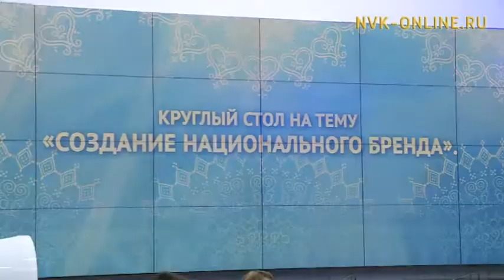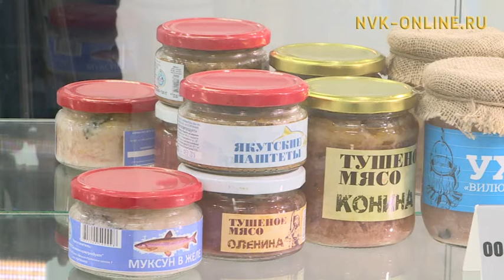Саха сиригэр кэлим национальнай бренд баар буолуоҕа